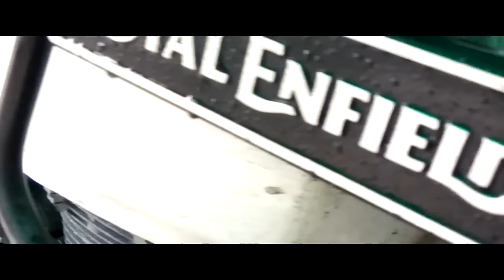MEGA Q&A on Himalayan !!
Upon same questions being asked again n again by many,I made this video by jotting down the most frequently asked questions. Hope this helps everyone.